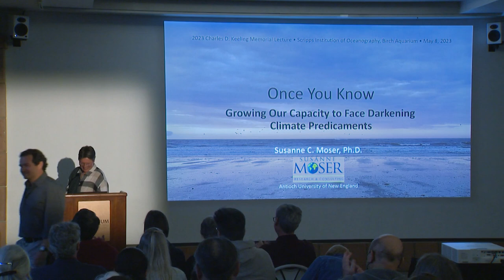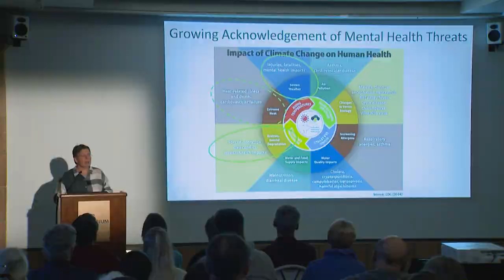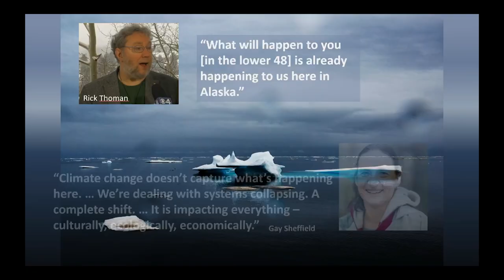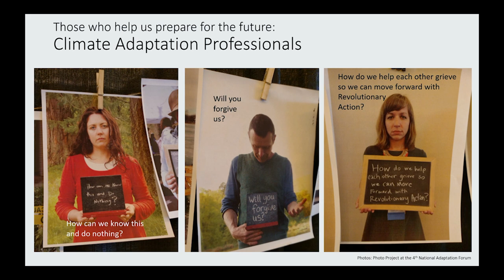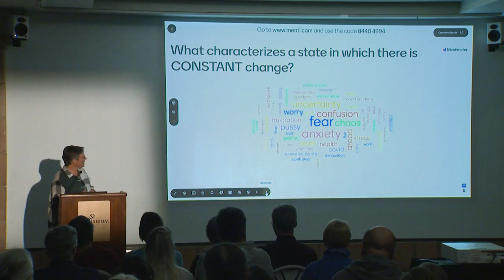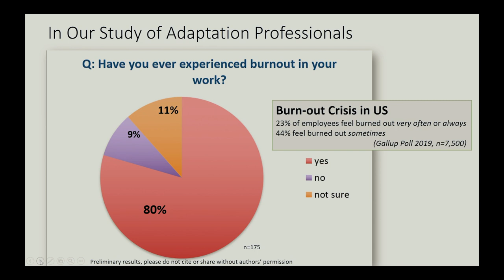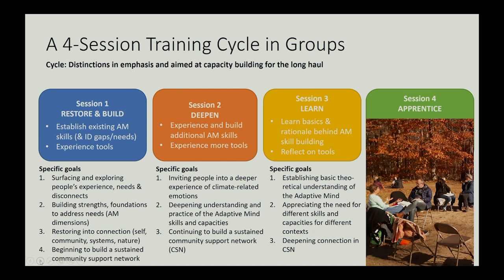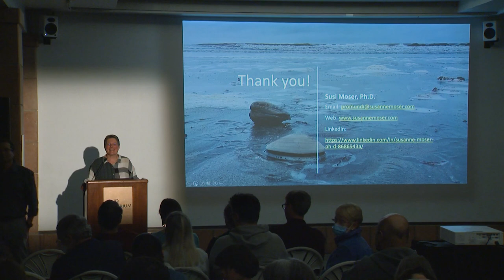Navigating the Climate Crisis: Meeting the Challenges Ahead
The confluence of the accelerating climate crisis, more frequent and severe disasters, widespread systemic injustice and oppression, and any number of additional coinciding crises paint a dark picture of our future. Climate professionals often feel inadequately trained to facilitate, navigate and lead communities through the transformative changes we all face. This program will offer directions on how these essential workers — and all of us — can grow the necessary skills and capacities to face and navigate our future. It is those very skills that may yet make us homo sapiens sapiens — “wise humans.” [Show ID: 38692]